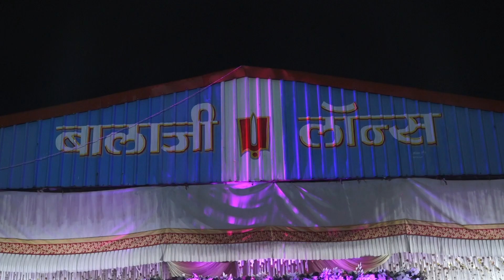S.S.D. Sukh Simran Samaroh \ At-Balaji Lawns \ Pimpri \ Pune